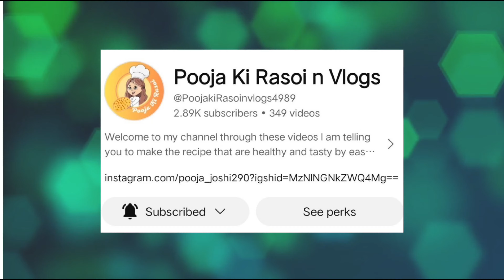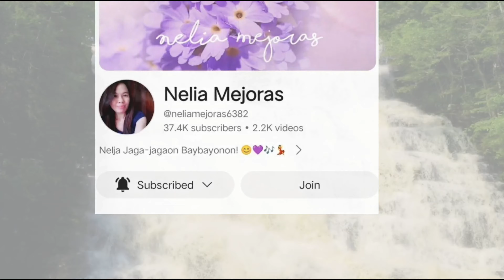Aaj Hum Uppar Wale Gao me Dawat Khane Gaye II Pahadi lifestyle vlog